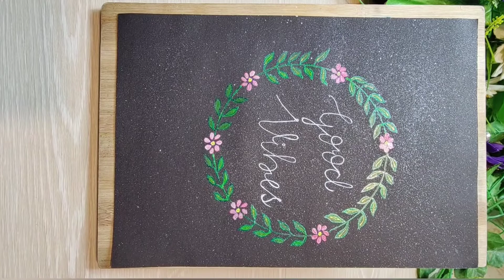How to paint floret wreath|Easy painting for beginners